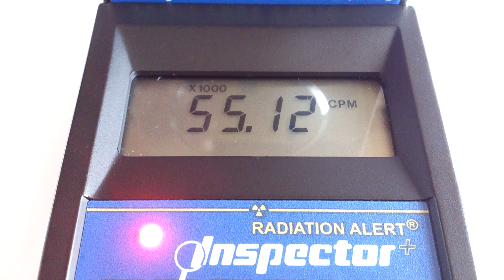Black substance 1g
黒い物質とは私が始めた事です。

2011年から広範囲を車中泊で